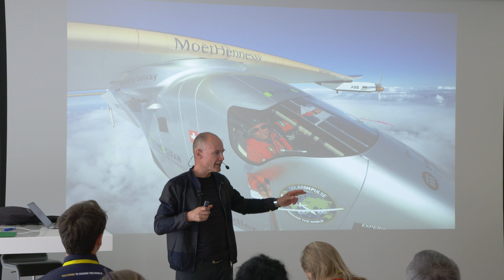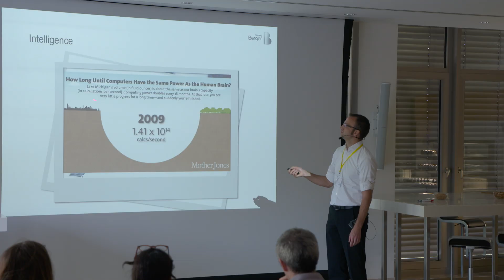4th Solar Impulse Expert Challenge held in Munich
24 experts met in Munich to assess the solutions who applied for the Solar Impulse Efficient Solution Label. The result of the event will be 28 completed assessments.